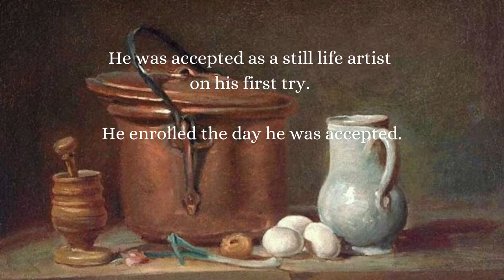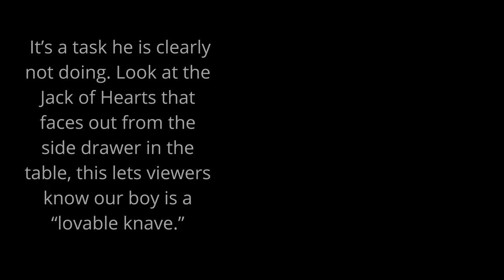Jean Baptiste Siméon Chardin and his Pendant Themes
We explore Jean Baptiste Siméon Chardin and his Pendant Themes.  This Dutch Master lived during Rococo and was the most celebrated still-life painter during his time.  However, he is also known for creating Pendant Themes.  We explain what this theme is and why we still enjoy these paintings today.